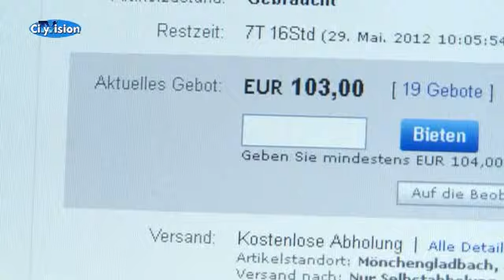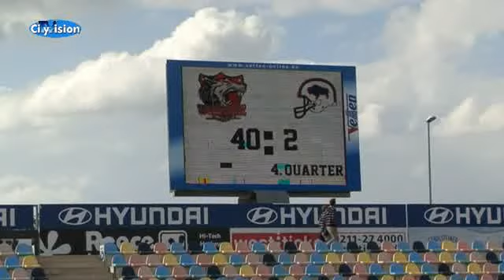Sport Kompakt vom 21. Mai 2012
Mit den sportlichen Highlights vom Wochenende: u.a. American Football mit dem Wolfpack und dem Hockeyaufstieg vom GHTC sowie dem Klassenerhalt vom RSV.